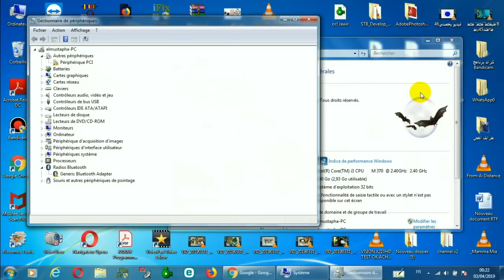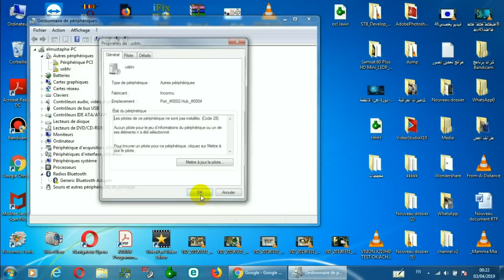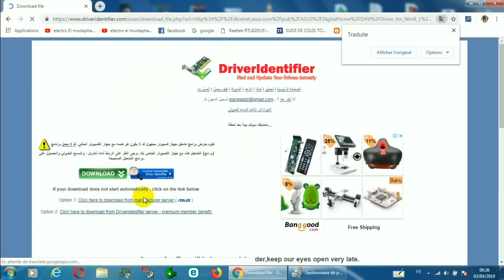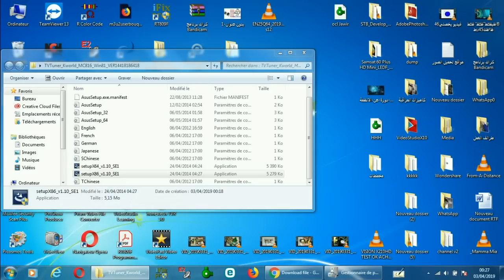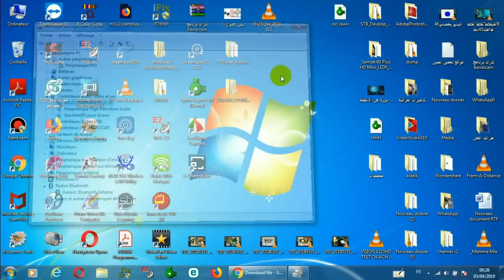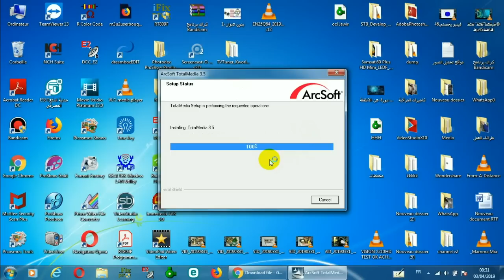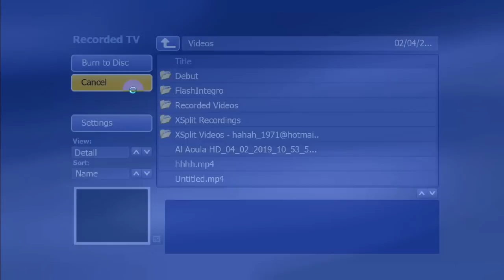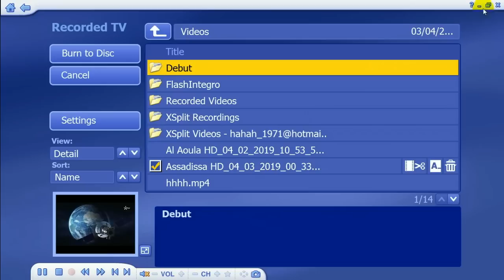تشغيل القنوات الارضية tnt على الحاسوب conceptronic usb tv